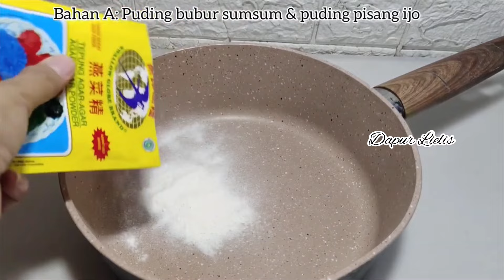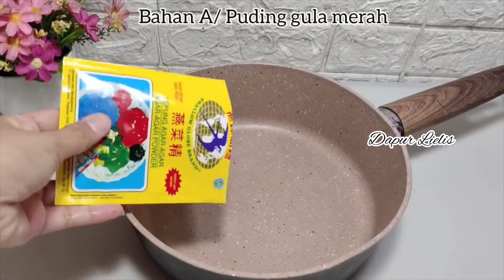4 Resep aneka puding unik enak dan kekinian‼️Ide jualan takjil bulan puasa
Resep 1: Puding pisang ijo

🌾Bahan A/ Puding sum-sum & pisang ijo
1250 ml santan kekentalan sedang
1 Bks bubuk agar-agar bening
4 Sdm tepung beras
1 sdt Nutrijel plain/ bubuk jelly
150 gr gula pasir
1/2 sdt garam
1 lembar daun pandan/ vanili

4 buah pisang kukus
Secukupnya pasta pandan

🌾Bahan B/ puding sirup cocopandan
3 Sdm gula pasir
300 ml air
1/2 sdt bubuk jelly/ Nutrijel plain
1/4 sdt garam
Secukupnya vanila
pewarna merah cabe

Satu resep menghasilkan 6 cup ukuran 300ml,
Jika mau hasilnya lebih banyak boleh pakai cup ukuran yang lebih kecil..

Resep 2:
Puding bubur Candil ubi ungu 👇

🌾Resep puding dasar/ puding gula merah
1 bungkus/ 10 gr Nutrijel plain
1/2 bks agar-agar bening
60 gula pasir
85 gr gula merah
900 mlsantan
Secukupnya vanila/ daun pandan
1 Sdm maizena
1/4 sdt garam

🌾Resep puding Candil ubi ungu
10 gr / 1 Bks Nutrijel plain
150 gr ubi ungu kukus
450 ml santan
1/4 sdt garam
70 gr gula pasir
secukupnya vanili

🌾Resep puding santan
1 sdt Nutrijel / agar-agar
1 sdt munjung gula pasir
1/4 sdt garam
200 ml santan

Untuk mengetahui cara membuatnya silahkan simak videonya sampai selesai..

Satu resep menghasilkan 6 cup kemasan 300ml..Jika mau hasilnya lebih banyak boleh pakai cup ukuran yang lebih kecil..

Resep 3:

Puding bubur srintil

🌾 Bubur sagu mutiara
50 gr sagu mutiara
500 ml air

🌾Puding santan/puding bubur sumsum
1250 ml santan kekentalan sedang
1 Bks agar-agar plain
1 sdt/ setengah bungkus Nutrijel plain
125- 150 gr gula pasir
2 Sdm tepung beras/ maizena
1/2 sdt garam

🌾Puding bubur Candil gula merah
85 gr gula merah
10 gr bubuk jelly/ Nutrijel plain
400 ml santan kekentalan sedang
2 Sdm tepung maizena
1/4 sdt garam
Secukupnya daun pandan

Satu resep menghasilkan 6 cup kemasan 300ml, jika mau hasilnya lebih banyak boleh pakai cup ukuran lebih kecil..

Resep 4:

Resep puding es teler 👇

1700 ml susu cair (1 liter susu cair + 700 ml air)
1 bks nutrijell plain (15 gr)
1 Bks agar-agar plain (7 gr)
200 gr gula pasir
1 1/2 Sdm tepung maizena
80 gr SKM (2 Bks)
1 sdt garam
Secukupnya vanila

Bahan Tambahan 👇
🌾2 Sdm biji selasih+ air hangat
🌾Pewarna hijau, kuning, merah dan coklat
🌾Secukupnya sagu mutiara (saya pakai 50 gr lalu di masak dengan 500ml air

Jika mau lebih enak boleh pakai buah asli/ boleh juga pakai minuman rasa buah seperti pop ice atau nutrisari..

Saya hanya pakai pewarna, agar lebih ekonomis..

Untuk lebih jelasnya silahkan simak dan tonton videonya sampai selesai..